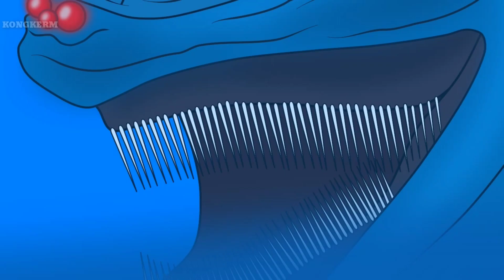Aquatilis VS El Gran Maja